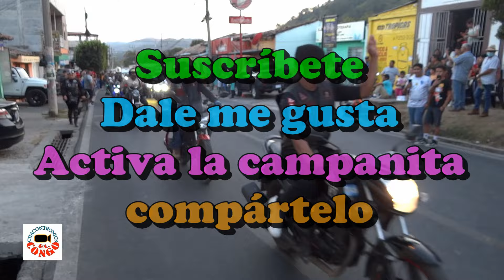Desfile del Correo Candelaria de la Frontera 2024. Santa Ana. El Salvador.